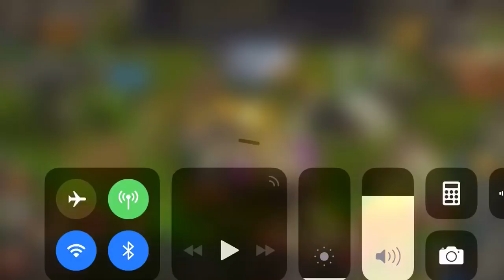Rumors.. hundreds leaving King of Avalon and selling their account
NO! My account is not for sale!
I hate rumors and if you hate rumors about sh30 for sale I will help you find out who is spreading them.